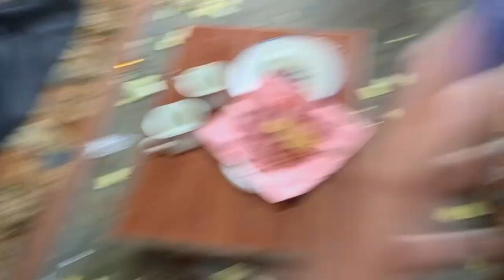Kashmir Pure Unique village style vlog Mosque construction daily routineJatlan🇬🇧 Mirpur Azadkashmir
Kashmir Mosque construction👷🚜 work vlog in village Mirpur Azadkashmir daily routine